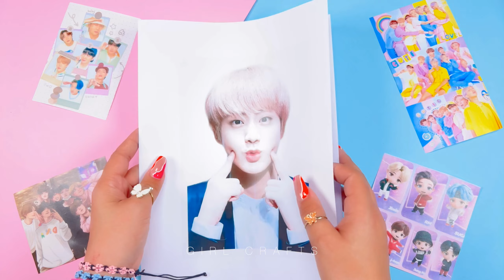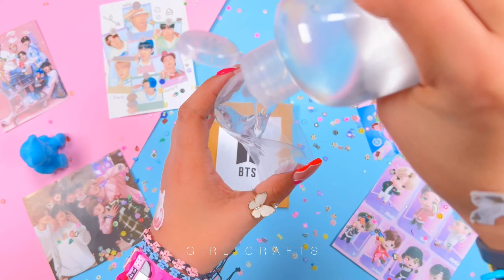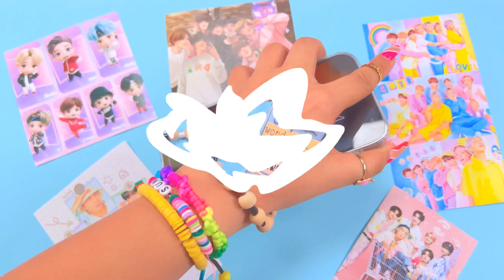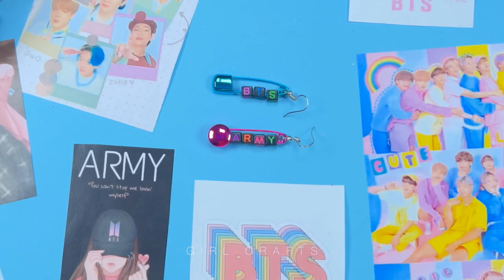10 DIY – EINFACHE BTS-HANDELSKOMPLATION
10 DIY – EINFACHE BTS-HANDELSKOMPLATION

00:00 BTS Jimin – Jungkook – V – Suga – Kim Seok-Jin – RM – J-Hope Fidget Toys
00:51 Blackpink Zappelspielzeug-Idee
00:54 BTS Flüssiges Zappelspielzeug
01:30 BTS Jungkook Handyhülle Idee
02:21 BTS-Lesezeichen-Idee
03:12 BTS-Deko-Idee
04:13 BTS Super-Mini-Tasche
04:44 BTS-Armee-Ohrring-Idee
05:02 BTS-Stift-Deko-Idee
05:24 Blackpink und BTS Erstaunliches Fotoalbum